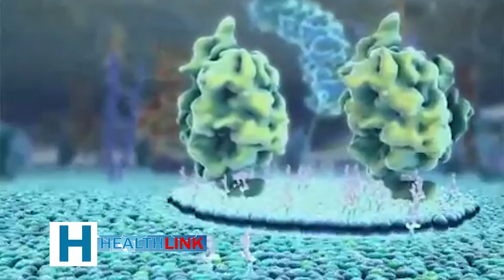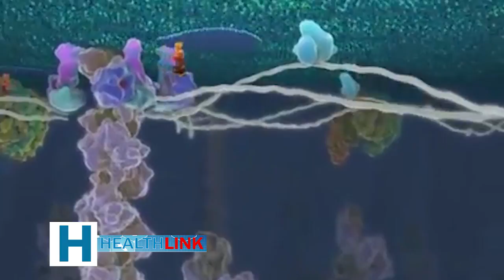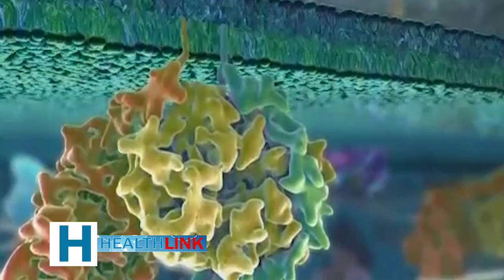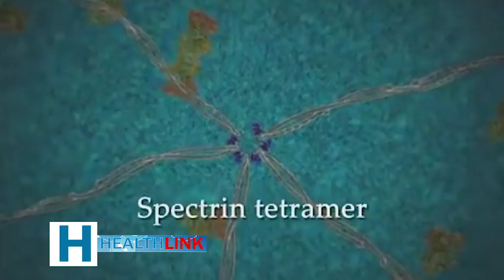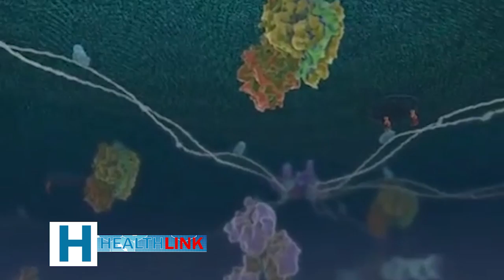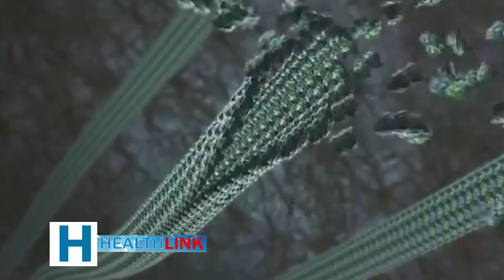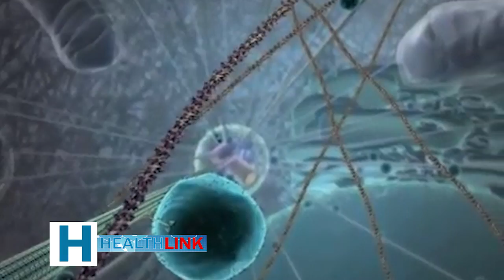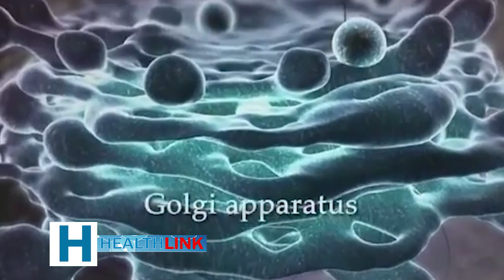HEALTH LINK 27.01.19